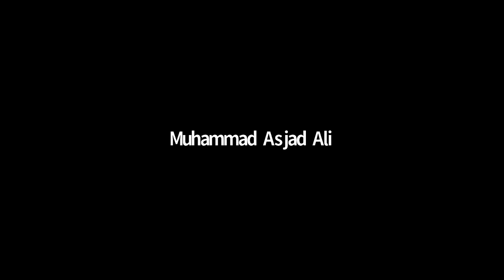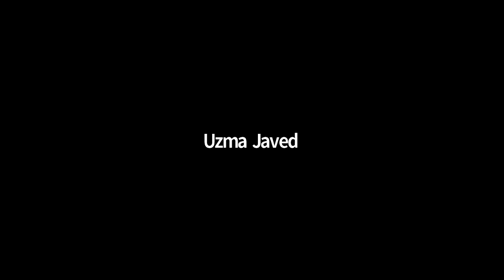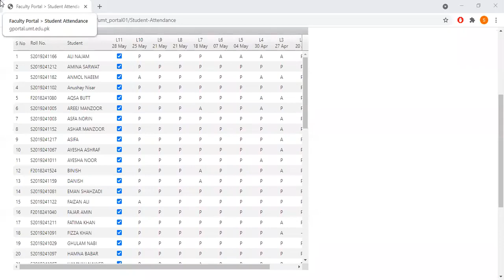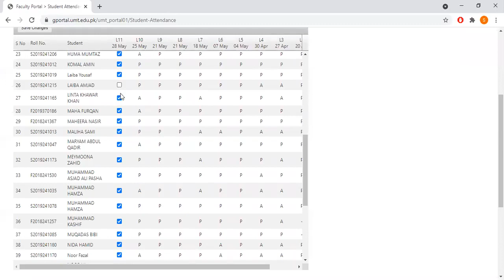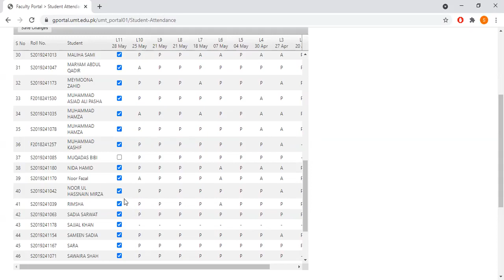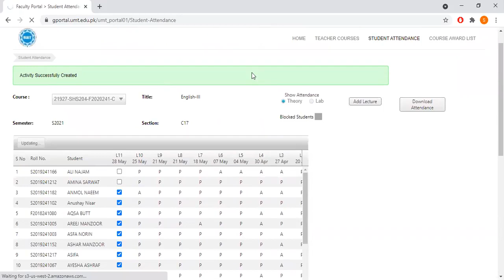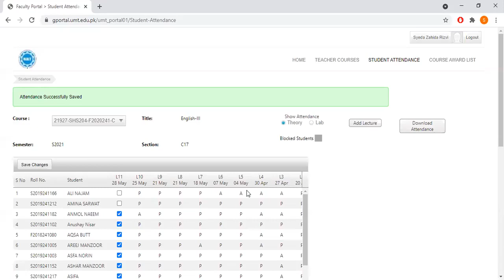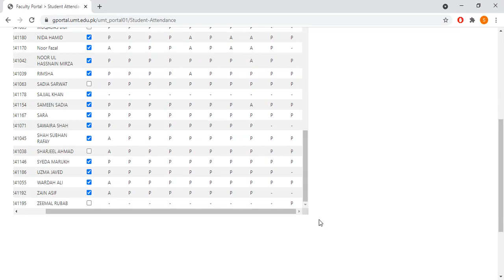English 3 Gulliver's Travels | Novel Activity Chapter - 01 | English 3 Lecture 7 | SHS 204 Lecture 7